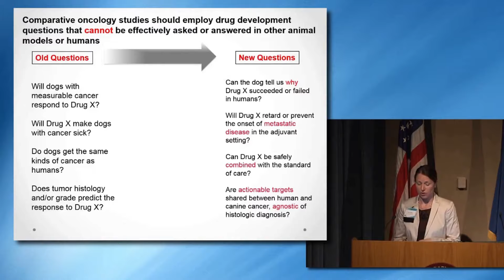How to Pronounce Metastasis (Real Life Examples!)